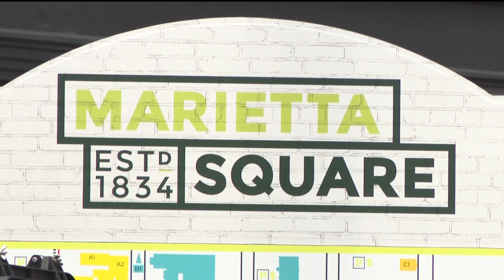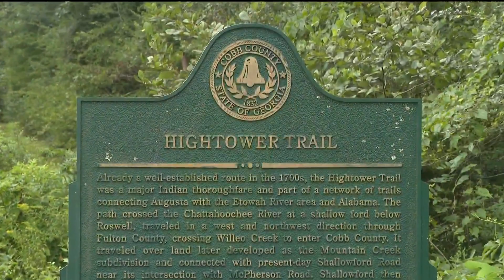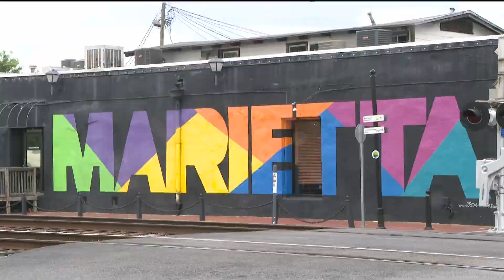Family of Marietta woman concerned she's among thousands of missing Indigenous women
Carrie Marie Jones was supposed to meet a friend for dinner in Marietta on Feb. 13 - but never showed up, Cobb County Police said.